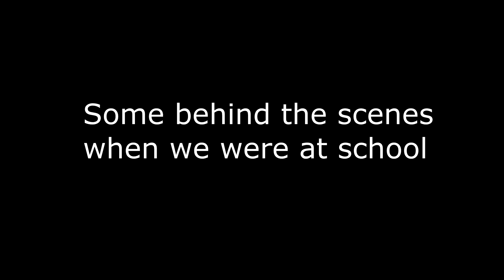My Principal And School Teacher Reaction To My Result | Class 12 ISC Board Exam | Neon Man 360 Vlogs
Hey guys,
So, in this video I went my my School Principal and school teacher and asked them questions regarding me and their reaction to my result. As you might see in the vlog, they are quite happy with my class 12 ISC Board exam results. Hope you enjoy this vlog/interview, whatever you may call it regarding my class 12 board exam.